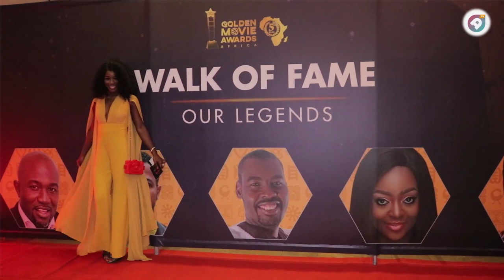I think most of my fans are from Nigeria - Jackie Appiah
Actress Jackie Appiah, who received a Walk of Fame honours at the 2019 Golden Movie Awards has revealed that most of her fans are possibly from Nigeria.

She made the comment in an interview with Ameyaw TV host, JQ. Jackie was asked about comments from Ghanaians that suggest that she was ‘betraying Ghanaian movies’ by filming more often in Nigeria or Nollywood.